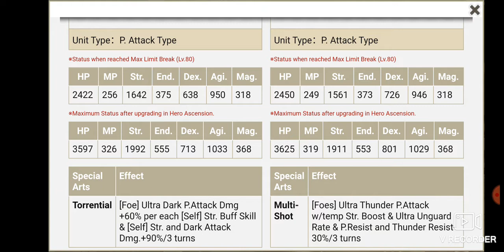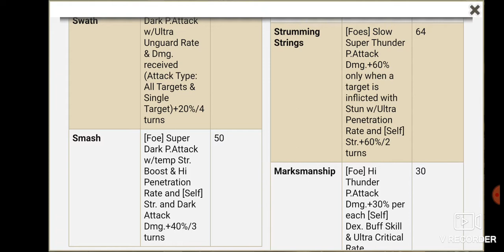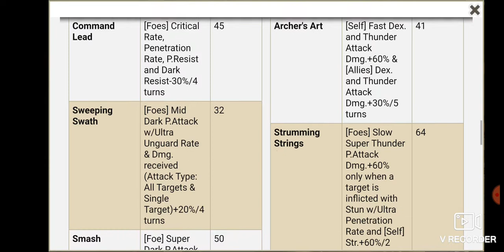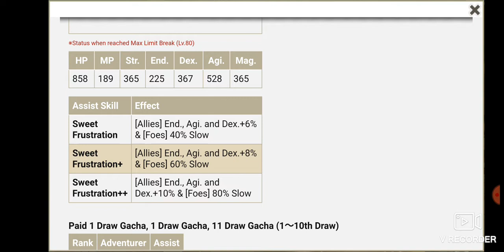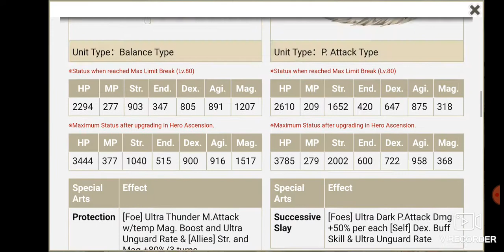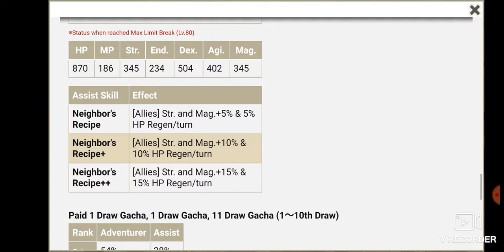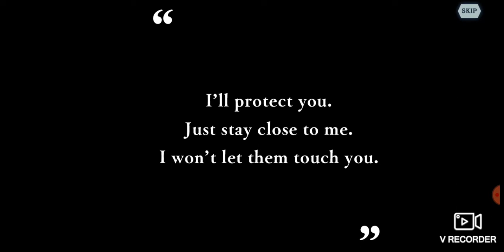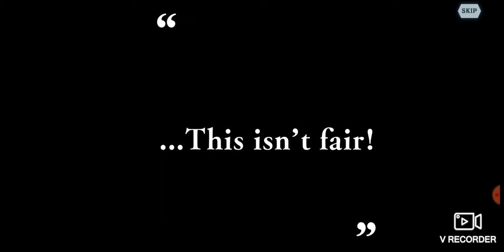Danmachi: Summons for the one and only Goblin Slayer!